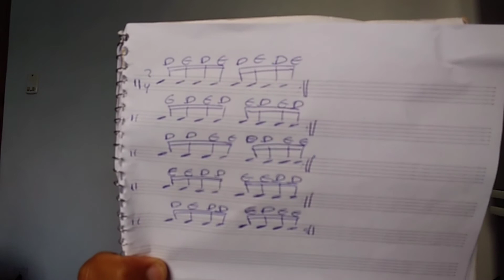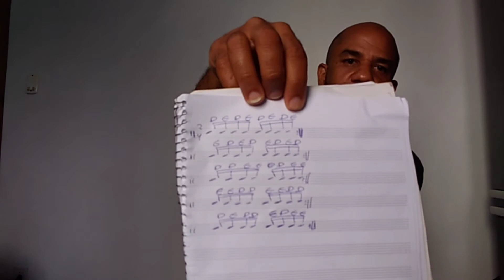Escola de Música no Recreio dos Bandeirantes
Casa da Música Rio de Janeiro, lugar de gente feliz, bacana, que ama a música, tocar, cantar, ensinar, aprender. Aqui cada cantinho da escola foi pensado num dia melhor, no aprendizado, no acolhimento. Todos os alunos da Casa da Música participam do projeto "Eu tenho uma banda", onde os alunos sem nem um custo adicional, são produzidos por um músico profissional (coordenador pedagógico com licenciatura em música), e assim todos aprendem na prática o que é tocar em conjunto. Tem mais, muito mais! A gente tem um espaço para as apresentações, assim, temos mais liberdade pra aproveitar e fazer muitos eventos. Ainda tem mais, a gente também tem um estúdio de gravações, onde são gravadas as nossa aulas on-lines, que são preparadas e disponibilizadas pra vc que está longe da gente, em outro estado, cidade e quem sabe outro país. Se vc ainda não conhece a Casa da Música, essa é uma boa oportunidade. Estamos na Rua Ministro Aliomar Baleeiro 345 Recreio dos Bandeirantes Rio de Janeiro. 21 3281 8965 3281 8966 e 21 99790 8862. Não esquece, se vier ao Rio de Janeiro, passagem obrigatória por aqui! A gente se vê! Aí o mapa.